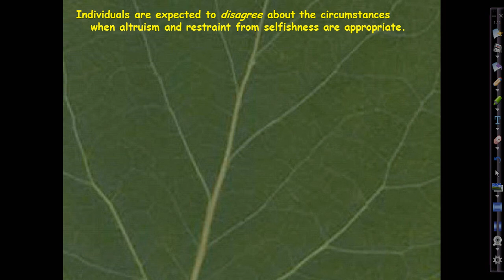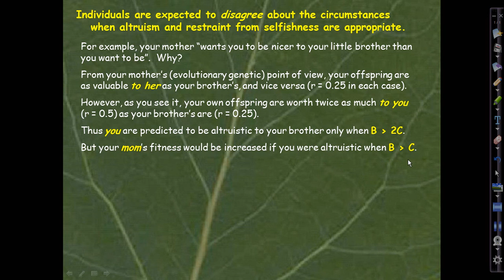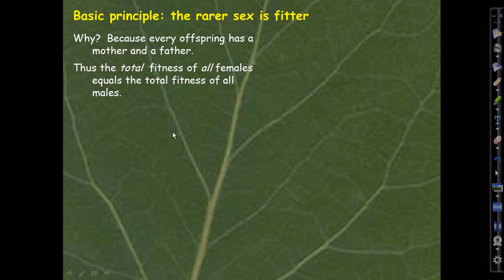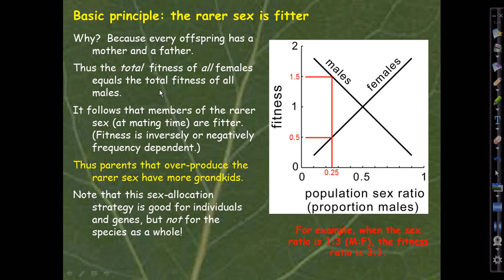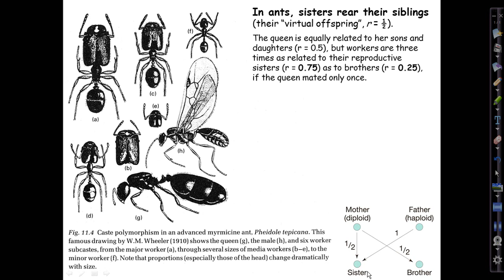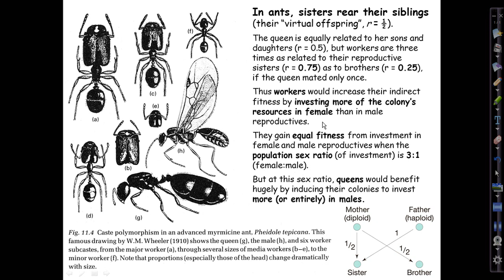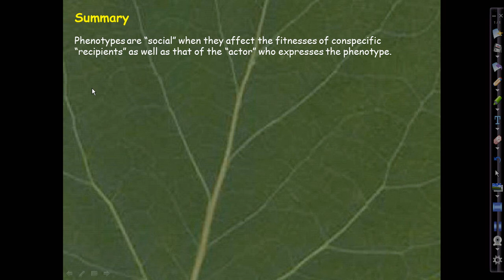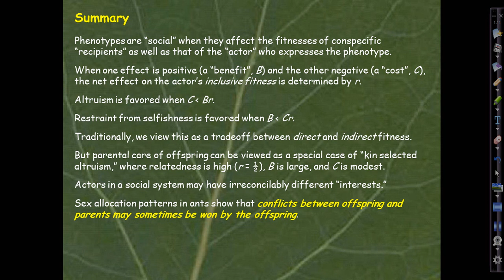L14 kin selection 2020 part 2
Biology 3410, Lecture 14, part 2 (kin selection)